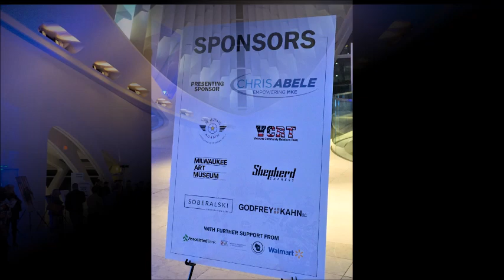2019 Veterans Light Up The Arts Recap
This all-veteran art show is a fundraiser in celebration and support of connecting veterans with artistic expression.